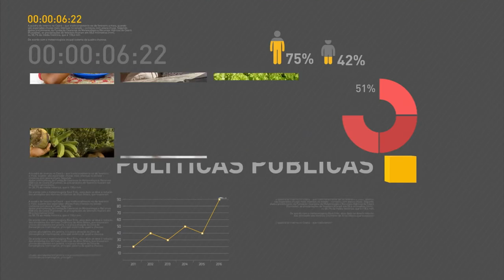Obras de transposição do São Francisco continuam com plano de revitalização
REPÓRTER NBR - 09.08.16: O governo federal lançou o Plano de Revitalização da Bacia Hidrográfica do Rio São Francisco. O documento prevê ações como proteção de nascentes, educação ambiental e saneamento básico. Segundo o governo, as obras de transposição do rio irão continuar, mas antes, é preciso cuidar do São Francisco.